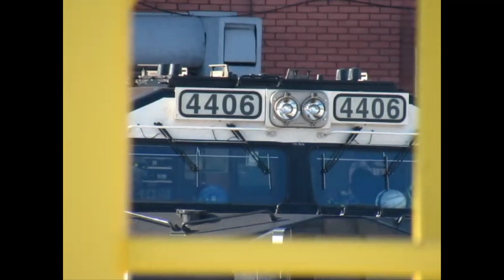NS Juniata shops with NS 1071 Jersey Central lines and NS 1801 in Altoona PA 12-28-22